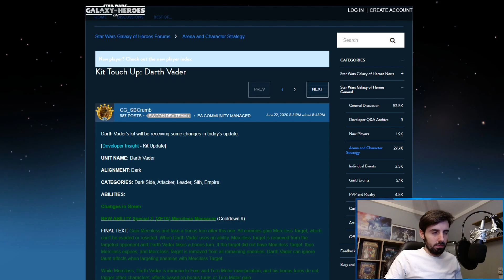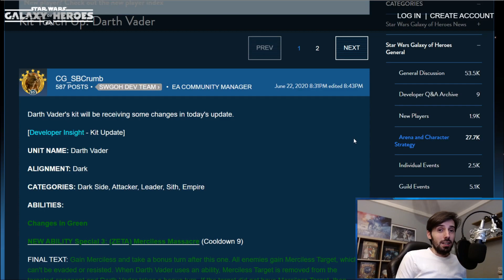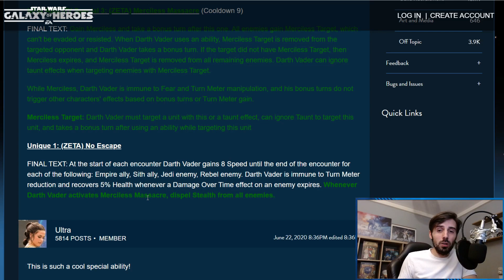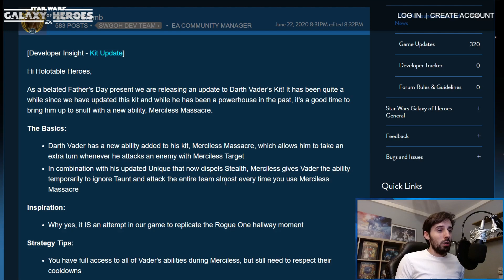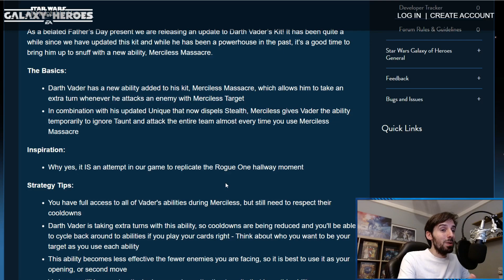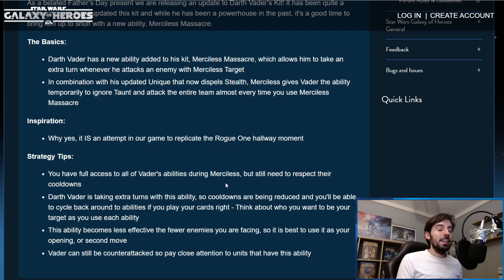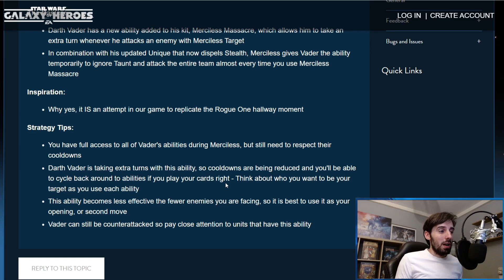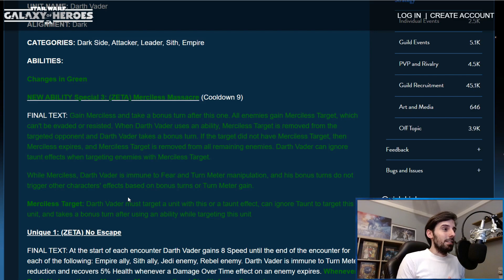Darth Vader recibirá un ligero REWORK | Star Wars: Galaxy of Heroes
Creo que no hace falta que explique nada. Rework. Vader. Victory! Actualizo informacion: La habilidad se llamará MASACRE IMPLACABLE y Chewbacca de las Guerras Clon es el personaje de Inicio de Sesión. ¿Se viene rework a Windu?